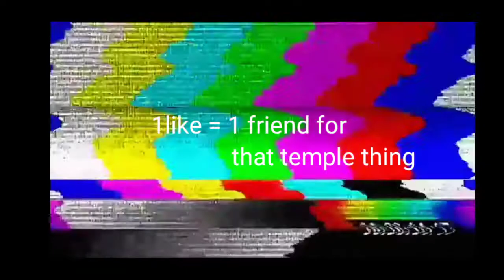The Proest of Piros is here | *21* kills | [pubg mobile]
Ram - 3gb,
Game - u know 😏

Edited from - kinemaster
edited from - picsart

My name - pratham shetty
Age - 14
Location - ahmednagar
Hobby - cricket, gaming, timepass

Then dank memers want to know ur location 😤